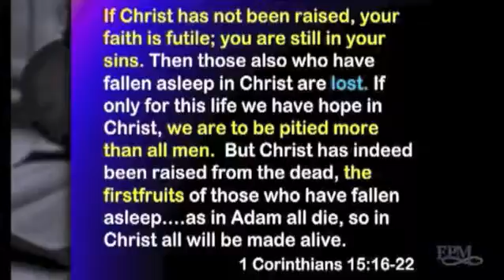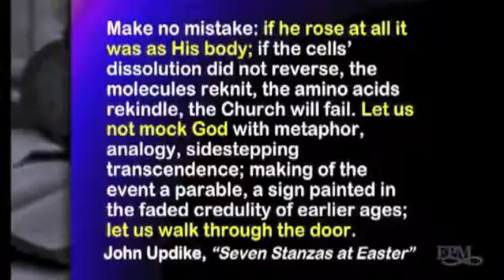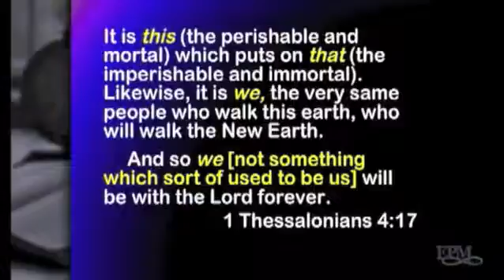The Resurrection of Jesus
Randy Alcorn talks about the black and white issue of Christ's resurrection and the importance of accepting (or rejecting) that statement without masking the issue. This video clip was excerpted from Randy's Eternity 101 DVD class, available